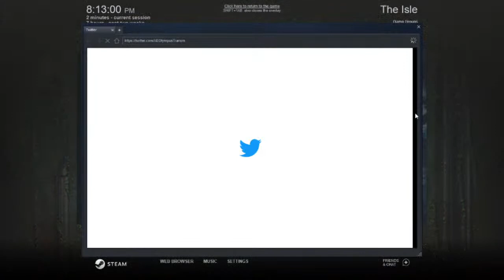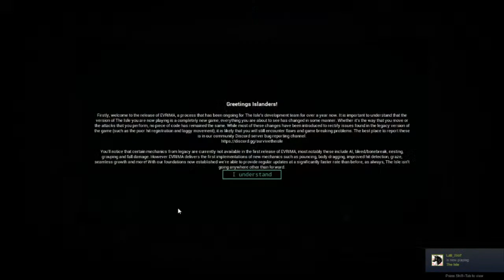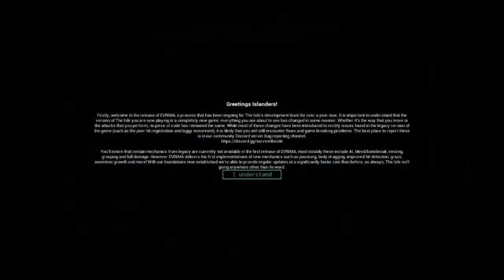EVRIMA IS HERE LETS DO THIS ft. 2skiboys_Gaming, TheOtrain, Morgan, Creed, and Tyrannical Simmo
THE WAIT IS FINALLY OVER, IT IS TIME